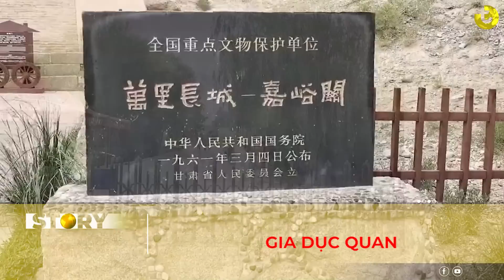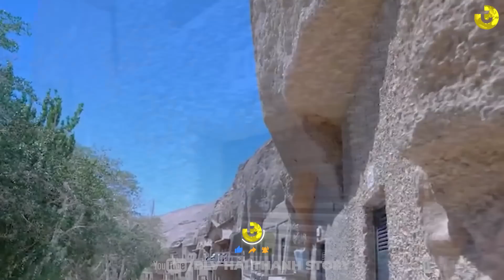CAM TÚC: VÙNG ĐẤT HẠT NHÂN BÍ ẨN NHẤT TRUNG QUỐC